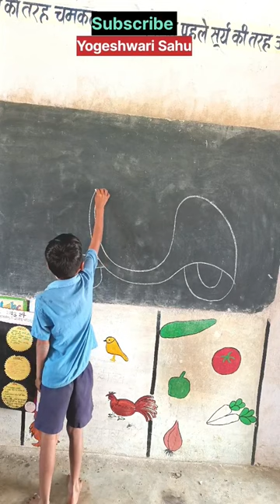Scooter 🛵 Drawing eady scooter drawing for beginners